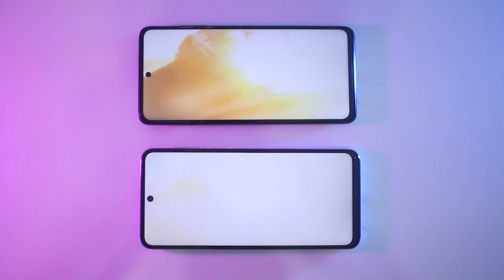Poco X3 NFC vs Redmi Note 9 Pro | Comparativa en 5 Minutos!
En este video comparo el Poco X3 NFC vs Redmi Note 9 Pro, ambos excelentes equipos que puedes encontrar por unos 200€.

De una forma general creo que el Poco X3 NFC es una mejor opción para la gran parte de usuarios. Su rendimiento es similar, pero tiene una pantalla a 120Hz para aprovechar su procesador aun más.

El Redmi Note 9 Pro es distinto en muy pocos apartados y sus cámaras son un pelín mejores, pero a no ser que necesites/aprecies sus pequeñas ventajas y lo encuentres al mismo precio o aun más barato, creo que deberías ir por el Poco.

↪Amazon ES
↪Amazon EEUU

↪Amazon ES
↪Amazon EEUU